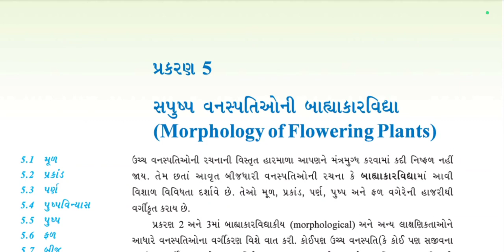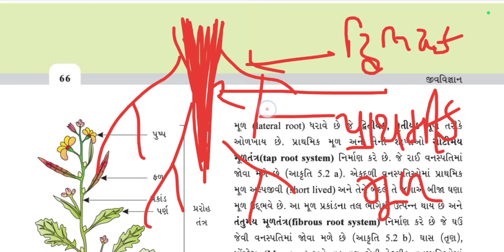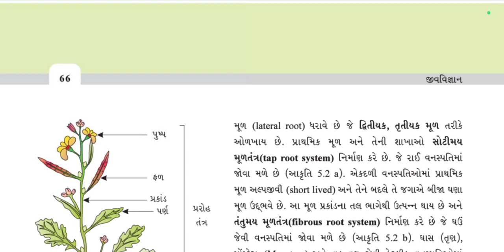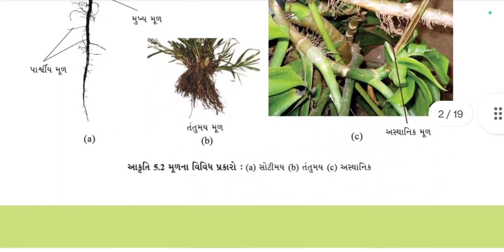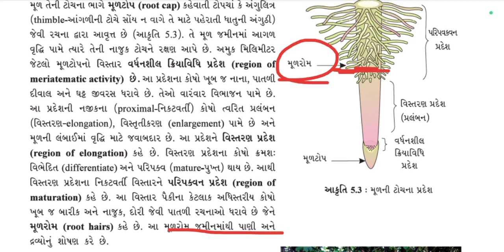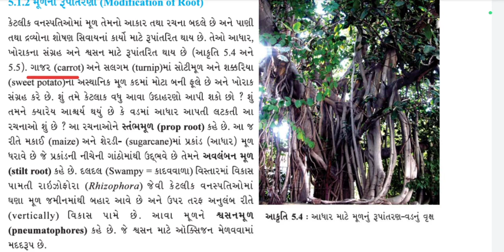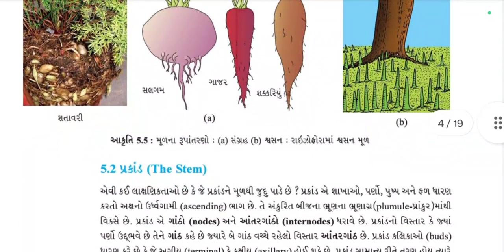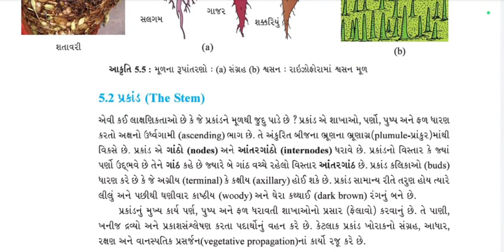11 (biology) chapter -5 સપુષ્પી વનસ્પતિઓની બહ્યાકરવિદ્યા (part -2)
ncert std 11 biology chapter 5 (part 2)

Hi
I am Divya jain welcome to our you tube channel Science world education.

hello friends, today we are talking about the morphology of flowering plant. (part 2)

NCERT|| Science|| Standard 8|| unit 1|| Crop production and management|| part -1

adding manure and fertilizers class 8

CBSE standard 6 science unit -1

CBSE Class 7 science unit 1

CBSE Class 8 Science unit 1

CBSE Class 9 Science unit 1

CBSE Class 9 unit 5

CBSE Class 10 Science unit 7 ( Gujarati medium) :-